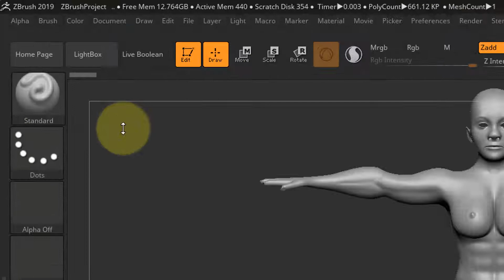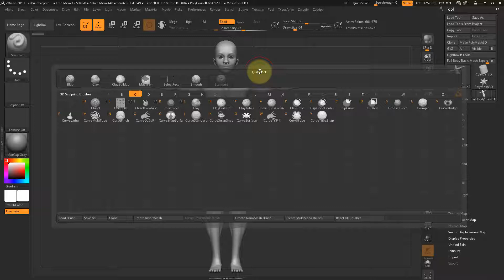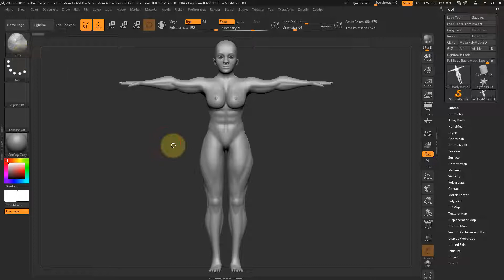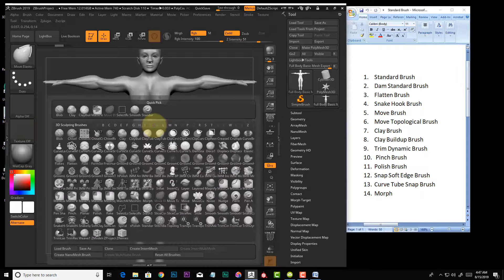How to Search Sculpting Brush for Sculpting in Zbrush